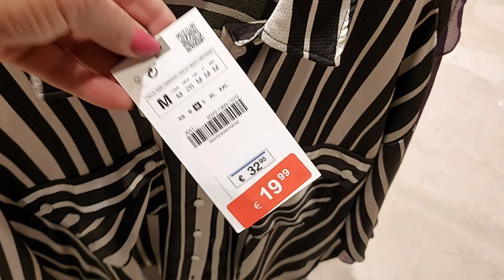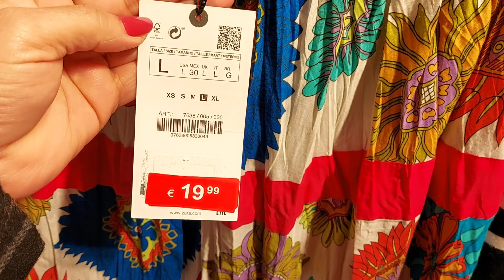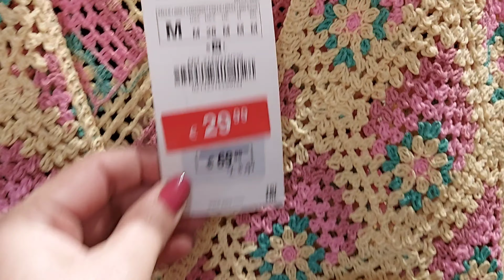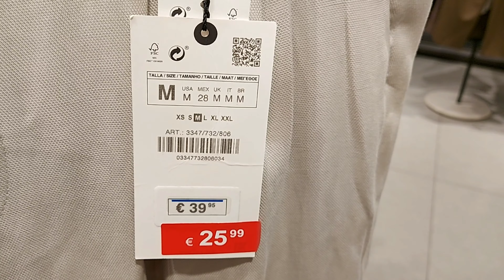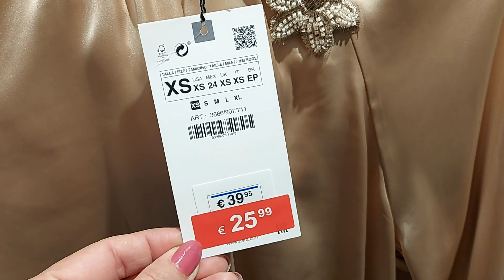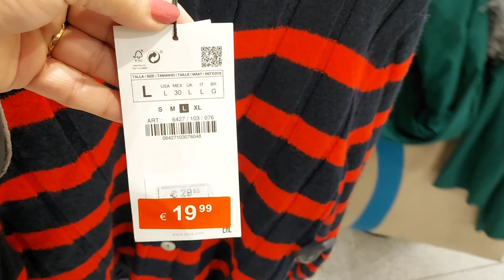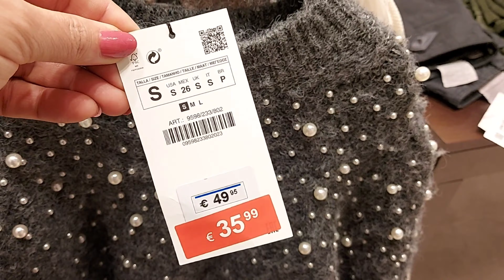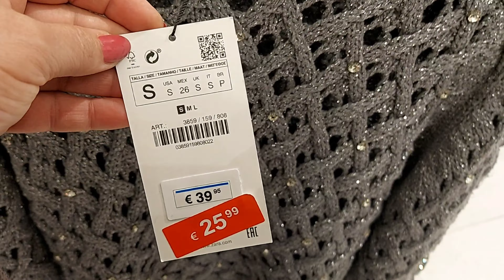ZARA ‐50% SALE WOMEN'S NEW COLLECTION / JANUARY 2023